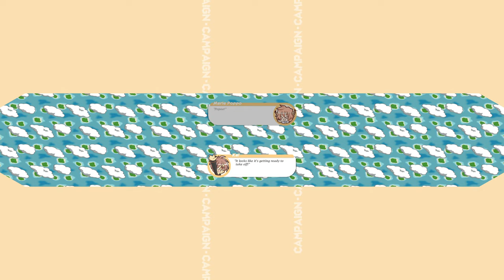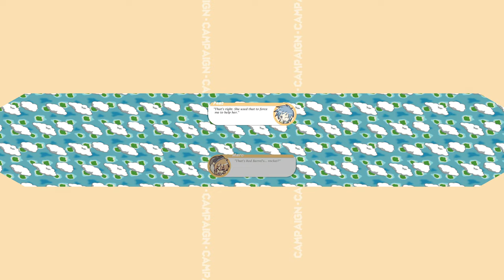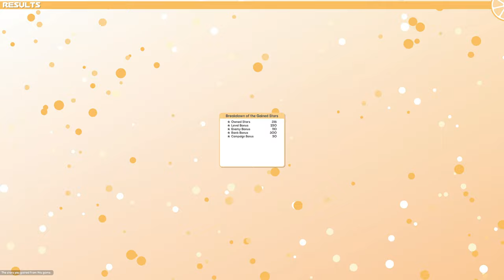100% Orange Juice (PC) - QP Chapter 2 [Normal]